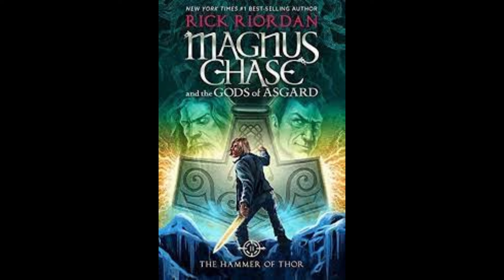Magnus Chase - Hammer of Thor: Chapter 54 - Squirrels in the Window May Be Larger Than They Appear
I read chapter 54 of Rick Riordan's Magnus Chase and the Gods of Asgard: The Hammer of Thor, Squirrels in the Window May Be Larger Than They Appear.